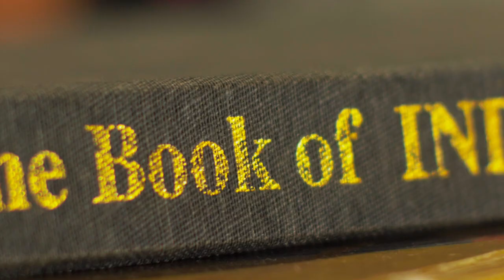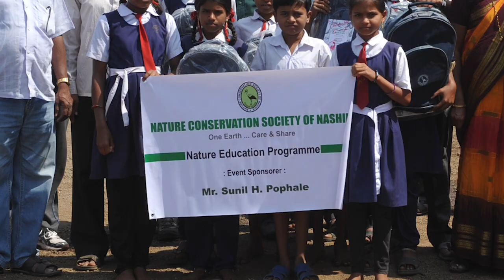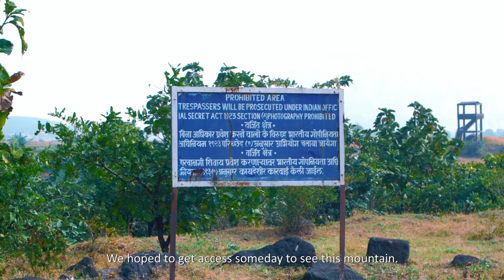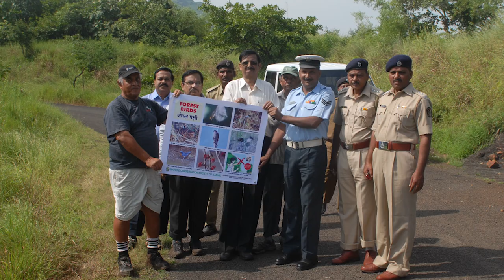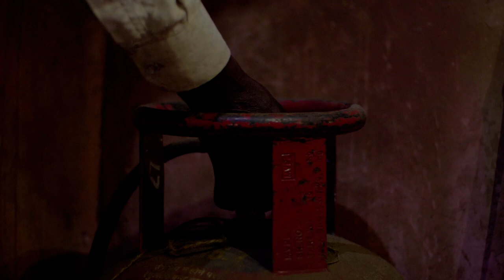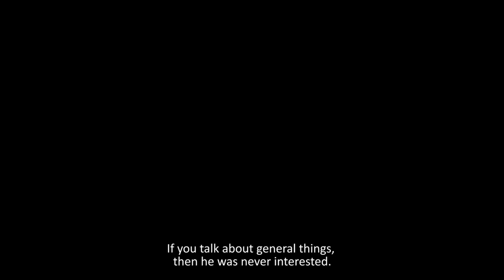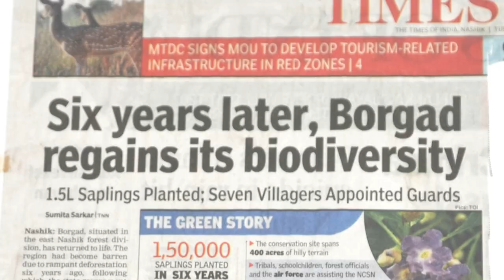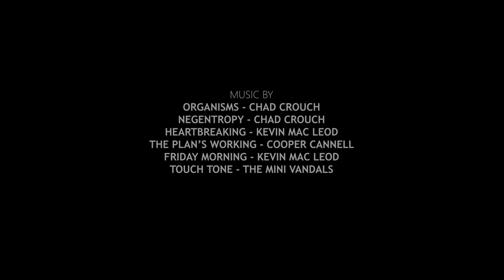Remembering Shankho I Shri. Bishwarup Raha I Nature Conservation Society of Nashik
Bishwarup  Raha, who was very fondly known as Shankho by his family and a large number of friends, was truly a rare soul. Raha was a devoted outdoorsman, bird lover, conservationist, photographer of the varied flora and fauna. He served Nashik very ably and set up a benchmark as an Honorary Wildlife Warden for two decades. He established Nature Conservation Society of Nashik (NCSN), a group of Nashik nature lovers, wildlife observers, trekkers, biologists and conservationists with a shared vision and deep commitment for the conservation of nature in the year 2000. He was the pointsman for BNHS, WII and many other institutions, he collaborated with them on several projects whether it was the study and conservation of the Great Indian Bustard, studying the Indian Wolf pack by tracking their movements through radio-collaring, participation in Bird ringing camp, monitoring the Indian and White-backed Vultures in Nashik, etc. In 2008 he was instrumental in declaring Borgad as a Conservation Reserve, 1st in Maharashtra. Through NCSN he organized many workshops, seminar, nature camps, cycle rallies, etc. for the advocacy of nature education, conservation, man-animal conflict, research for endangered and threatened wildlife species. The studies done by NCSN about Vulture could initiate the formation of Anjaneri Conservation Reserve. In 2014 he published his first book “Birds of Nashik District - a conservation guide ”. The movement created by the NCSN in stopping the use of catapult in the internal forest area of Nashik resulted in the bird conservation. Recently in 2016, through bird surveys, the existence of Forest Owlet was first time discovered by him in the forests of Nashik. Raha's quite selfless work, without hankering for any recognition or profit made him immensely popular and loved by all those innumerable people who knew him.

To remember the legend and to keep on his legacy, Nature Conservation Society of Nashik present to you a film on Shri. Bishwarup Raha. The film will unfold many chapters of Raha's (fondly known as Shankho) life and portray whoisshankho.

A film by - Shivam Aher and Kopal Goyal